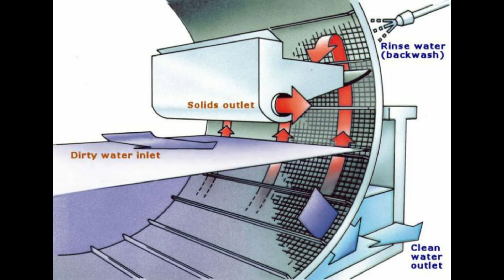Recirculating Aqua Culture | How does work RAS Fish Farming | Malayalam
What is a re-circulating aquaculture system or RAS?

In a re-circulating aquaculture system, the water used for fish farming is treated and continuously reused. The re-circulating aquaculture system is an almost completely closed circuit. The wastes or solid wastes produced in the fish pond, ammonium, and CO2 are removed during the operation of the RAS system or converted into non-toxic products. The treated water is then returned to the fish tanks. By circulating the water in the fish tank in this way, the water and energy requirements can be kept to a minimum. However, it is essential to add water in a minimal way through re-circulating aquaculture. The non-rotting waste or celery should be removed and the evaporated water should be re-poured as much as possible. However, our re-circulating systems can reuse 90% or more of the purified water. A lot of systems are essential in a well-functioning RAS unit. A detailed description of RAS technology is essential.

Benefits or advantages of a recirculating aquaculture system.

Low water use. The water used for fish farming is re-treated and only a small amount of water has to be added.
Electricity is essential 24 hours a day. Although the use of electricity is a bit higher than other types of fish farming, fish farming can be done profitably under the RAS system if the special tariff given by the Electricity Board for fish farming is utilized.
Efficient Land Use - Another feature is that it can grow more fish in less space. Natural ponds can harvest up to 5 kg of fish per cubic meter of water while a re-circulating aquaculture system can harvest up to 40 kg.
Another feature of such a close unit is that it can optimize the optimal feeding or feeding of the fish.
Fish can also be easily sorted and harvested in units like this.
Complete disease control. Diseases of fish are a common problem in aquaculture. Diseases found in this way can be easily treated and treated in closed units like this
Another advantage of this is that it is possible to grow fish using the RAS aquaculture method in any climatic country or region. In countries with moderate frosts, fish are grown in bulk indoors using the RAS system

Basic principles of a re-circulating aquaculture system and the components required for it.

Fish tank
Mechanical filter
Biological filter
Water pump for rotating water
Aerators or blowers are needed to supply oxygen.
These are important, but if they are large units, UV light, oxygen feeders, auto feeders, etc. can be used.

Let me explain one of the important factors.

Mechanical filter

In a RAS system, the system uses a mechanical filter to remove suspended solids or solid waste from the water. Removal of such solids or fish waste and residues from the fish feed is essential for maintaining water quality. Bio sponges and nets are used in small units to prepare the mechanical filter. But in larger units, the drum filters are used as the mechanical filter. The drum filter is best known for its functionality and slurry removal. But it is a lot more expensive than mechanical fitters made with bio-sponge net in standard units.

Biological Filter

The biological filter, or biofilter, is an important component of the filtration component of the re-circulating aquaculture system (RAS). The bio-filter contains nitrifying bacteria, or bio-filter, which is the first unit in which the nitrification process takes place. Ammonia is formed from fish waste, and the rest of the fish's feed is deposited in the pond. This waste product is toxic to fish and can cause stress to fish. This leads to a reduced growth rate and a higher rate of fish death. However, the bacteria that naturally occur in the biological filter oxidize the ammonia and use it to grow and convert it to nitrite (NO2-). This is an aerobic process that requires oxygen. Bacteria that convert ammonia to nitrite are known as Nitrosomonas. Like ammonia, nitrite produced by Nitrosomonas bacteria is harmful to fish. Nitrite greater than 5 mg/litter can lead to fish death.

The most commonly used media in a biofilter are bio balls and MBBR. These media prepare the surface for bacteria to live. As these bacteria give rise to overgrowth, more and more build up inside the biofilter.
The mechanical filter, as well as the biofilter, is the only 2 indispensable units of a recirculating aquaculture system. But in addition to this, Other equipment such as UV-C light, oxygenation equipment or ozone oxygenator, and feeders required for automatic feeding of fish can also be installed.
Onyx Aqua Farm
Padinhattummuri, Koottilangadi, Kerala 676506.